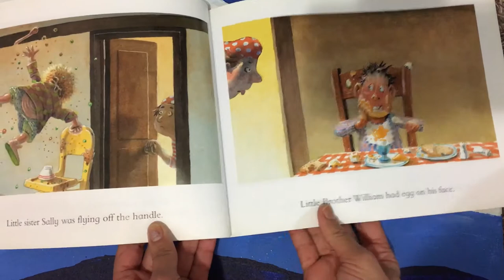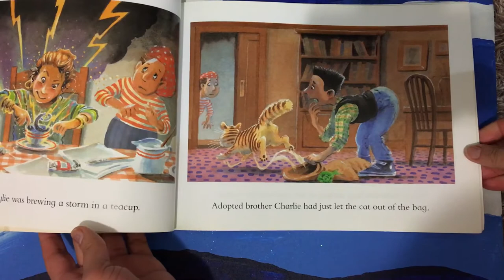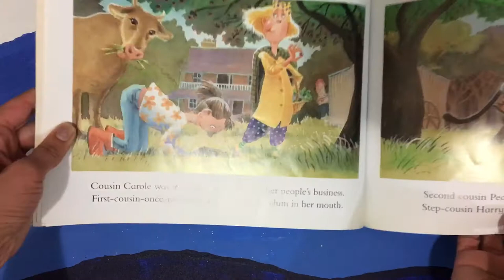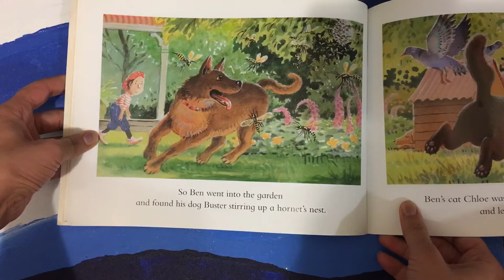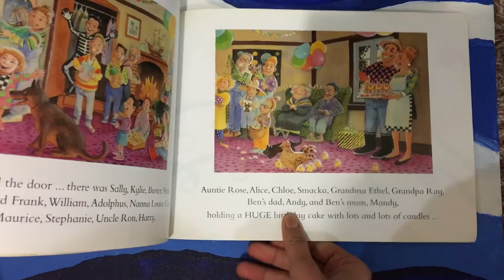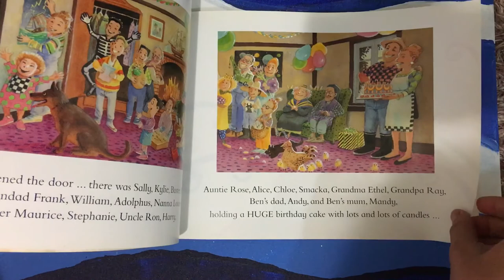Children’s story; A bee in Ben’s Bonnet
By Ferg McKinnon & Kim Gamble